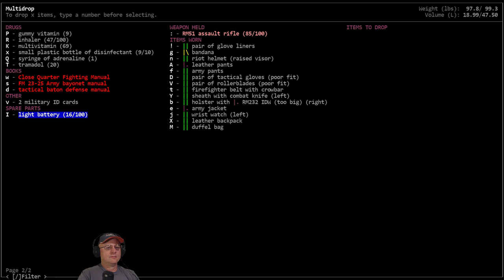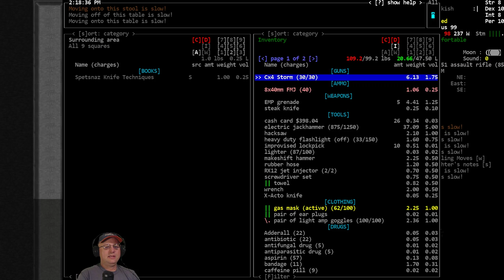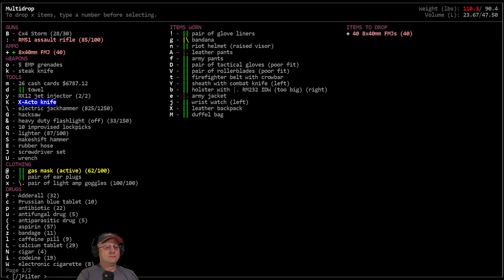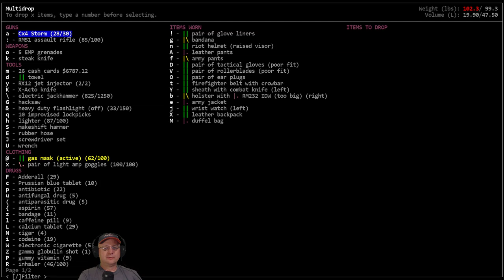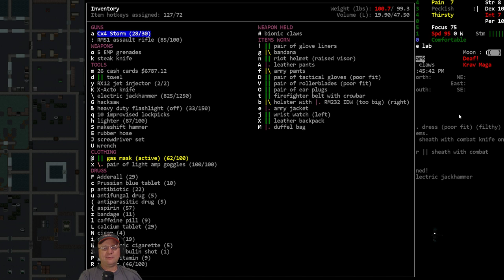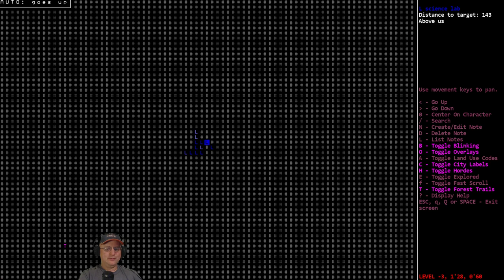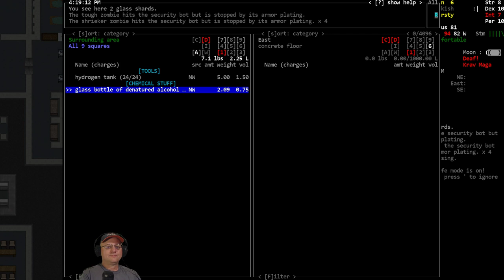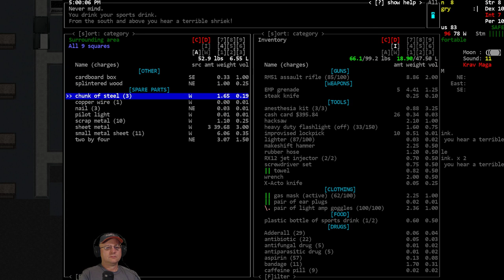Lets Play / Cataclysm DDA / Cyber Revolution / S01-E22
'Cyber Revolution' Challenge: Vorm plays the 'Lab Escape' scenario and 'Bionic Monster' profession and attempts to remove all the negative bionics from his body, install as many enhancements as possible...and recruit fellow cyborgs to join his Cyber Revolution.

Modlist: Tanks and other vehicles, Vehicle additions mod. Classes and Scenarios Mod, Disable NPC needs.

World settings of note: Exp. Build #8979, City Size: 7, City Spacing: 3, Spawn Rate: 2.0, Item Spawn: 0.5, Monster Evolution: 2.0, Wanderspawn: True, Z-Levels= True, Static NPC= True, Graphic Tileset: MSX++Dead_People, Soundpack: 2ch Sounpack (for game sound effects), Music from Co.Ag Soundpack.